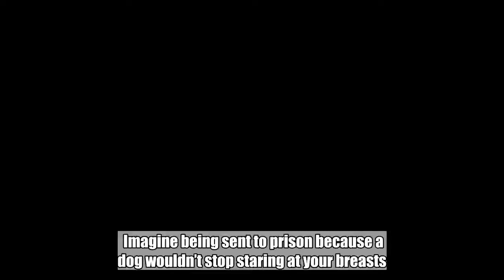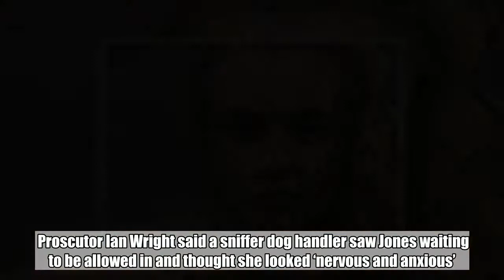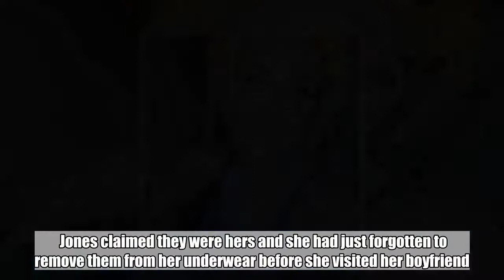Drugs smuggler caught because dog wouldn't stop staring at her breasts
Imagine being sent to prison because a dog wouldn’t stop staring at your breasts.  For one woman, this nightmare became a reality – although the 13 pills that were concealed in her bra may have had something to do with it.  Chloe Jones, 20, had smuggled a secret gift inside her bra for her boyfriend who she was visiting while he was behind bars.  But as she went through security she was stopped by a sniffer dog who is trained to detect illegal items.  The specially-trained dog stopped and stared at her top, meaning she was challenged by the handler in Swansea prison. Theives stole a grandfather's ashes from the boot of his daughter's car A court heard how Jones reached into her underwear to bringing out a wrap containing a mixture of broken and crushed 13 Subutex pills, which could be used as a heroin substitute.    Proscutor Ian Wright said a sniffer dog handler saw Jones waiting to be allowed in and thought she looked ‘nervous and anxious’.  He set his dog to work – and the animal showed a ‘heightened interest’ her chest area.  Jones claimed they were hers and she had just forgotten to remove them from her underwear before she visited her boyfriend.  Jones, from Glynneath, South Wales, pleaded guilty to conveying a specified article into a prison. Theresa May gripped by World Cup fever as she's spotted having a kickabout She had earlier pleaded guilty to two counts of theft at the Morrison’s supermarket in Neath.  She had acted as a ‘lookout’ while her partner stole handbags from trolleys in the store, including one from a 92-year-old woman.  Robin Rouch, defending, said she recognised a term of imprisonment was inevitable for the offence.  He said both Jones and her partner had been heroin addicts at the time and, knowing her partner was ‘struggling with withdrawal’ in custody, she tried to take the Subutex to him.    Recorder Lucy Crowther said the drug Jones had tried to take into Swansea prison would be worth several hundred pounds on the inside – and anyone could expect an immediate custodial sentence as a deterrent to others.  She was sentenced to a total of 16 weeks in a young offenders institution for the offences.